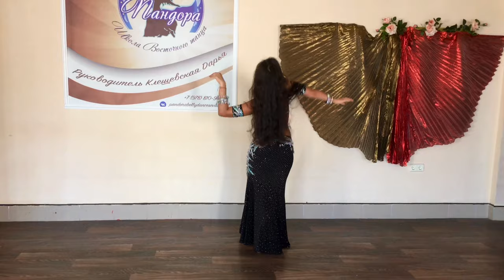Belly dance by Anastasia Krasnova - Russia [Exclusive Music Video] 2021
Welcome to YJ Production ❤🤗

🌐 "YJ Production is an organization specialized in different dance and music styles ; You will watch many beautiful dance performances by talented and positive dancers from all over the world. You will also listen to our beautiful music and soundtracks."

📜 Credits:

💃 Dance Artist : Anastasia Krasnova

✨️Style : Belly Dance

🎤 Recording and Arrangement: YJ Production.

🎧 Mixing and Mastering: YJ Production

✅️ Order our music collection : 150 Songs ;

✅️ Learn how to Belly Dance from our Teachers Partner Program;

✅️ Order Choreography for your dance events and schools ;

✅️ Buy Belly dance Costume and Training Clothes ;

✅️ Certify your School by our International Certification Program "TRIUMPH"

✅️ Take part in our international Bellydance Competitions 🏆: The Bellydance Queen ; The Drum Solo Queen ; The Golden Age Queen ; The Show Bellydance Queen.

💜💛❤ Follow Yassir Jamal ❤💛💜

🎓 Read about me